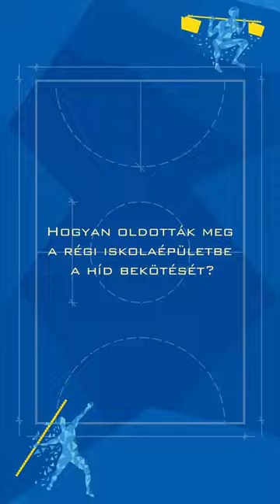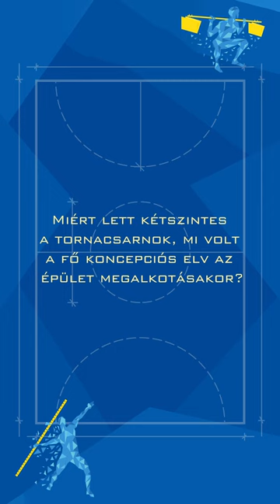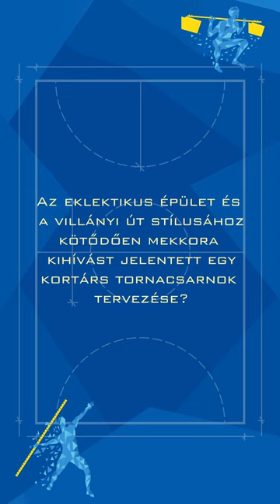Sportéjszaka 2023 Promó - Interjúk a Tornacsarnok tervezőivel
Az idei Sportéjszakának a közelmúltban átadott Budai Ciszterci Szent Imre Gimnázium Tornacsarnoka adott otthont. A sport mellett az építész tematika is dominált a rendezvényen, ezért szeretnénk, ha Ti is megismernétek Sportéjszaka helyszínét közelebbről!
Fogadjátok szeretettel ezt a kisfilmet amelyben a tervezőkkel beszélgetünk a formabontó épület megalkotásának a lépéseiről!